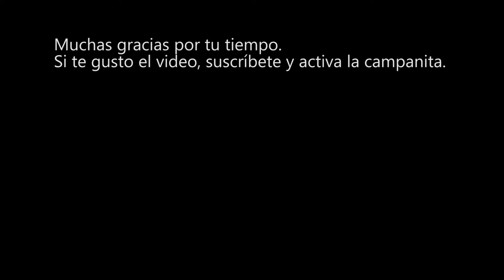La Tarjeta de credito de Apple | 27 marzo 2019 | Apple card | CompuFormulaMx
El pasado lunes, durante un evento especial en el Teatro Steve Jobs, Apple anunció el lanzamiento de una nueva tarjeta de crédito –digital y física– que busca ayudar a los consumidores de sus servicios y dispositivos a monitorear y gestionar mejor sus finanzas.